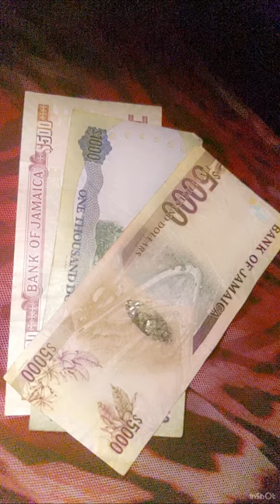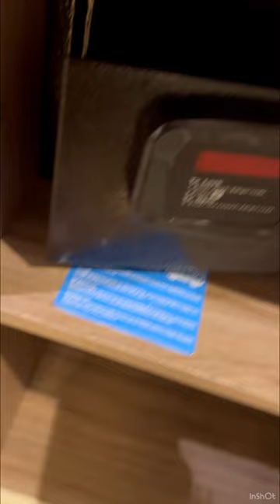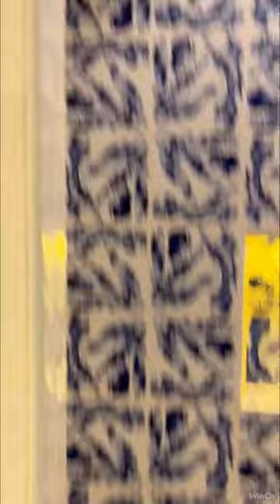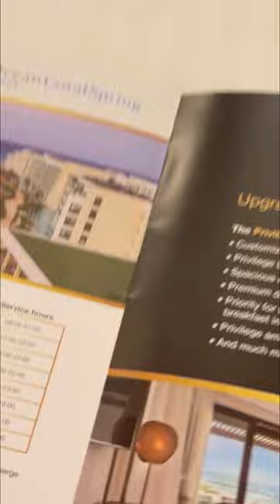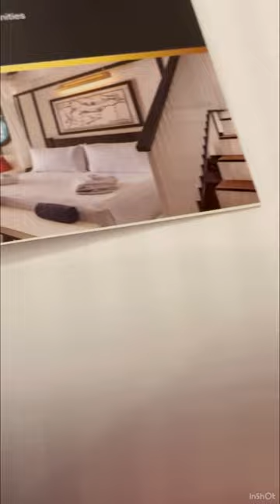JAMAICA land of my Birth 🇯🇲🥰❤️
TOOK THE KIDS TO THE HOTEL FOR A FEW DAYS THEY LOVED IT